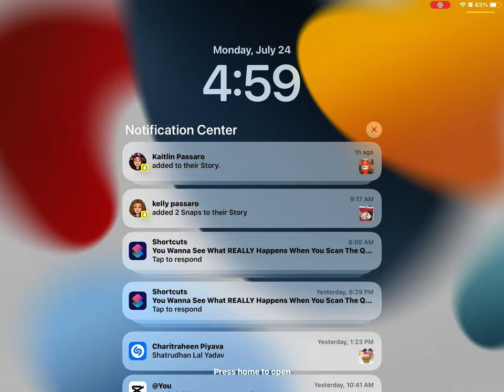July 24, 2023